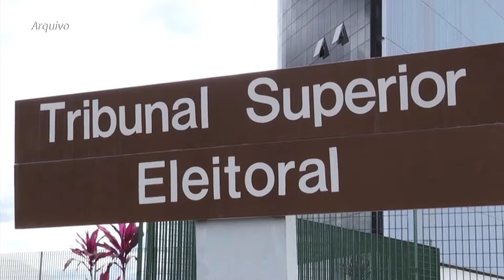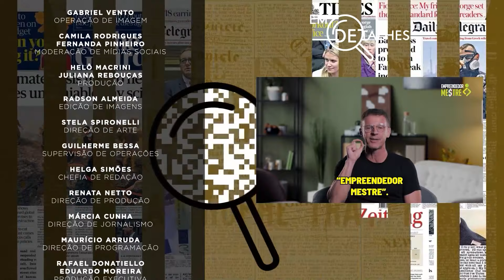EM DETALHES - 26/07/24 - TRIBUNAIS ELEITORAIS ALERTAM PARA USO DE IA EM 2024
No programa Em Detalhes de hoje, Gabriela Varella discute o tema “Tribunais eleitorais alertam para uso de inteligência artificial nas eleições”, com a participação especial de Silmar Fernandes, desembargador e presidente do TRE-SP.